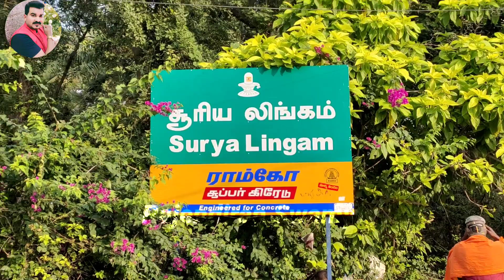topi Amma Tiruvannamalai பெண் சித்தர் rajendiranswamy 🌹🙏🌹🕉️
தொப்பி அம்மா திருவண்ணாமலை பெண் சித்தர் topi Amma Tiruvannamalai rajendiranswamy topiammatiruvannamalai tiruvannamalai 🌹🙏🌹🕉️